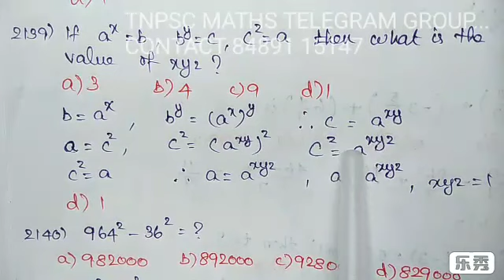TNPSC MATHS... SIMPLIFY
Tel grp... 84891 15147